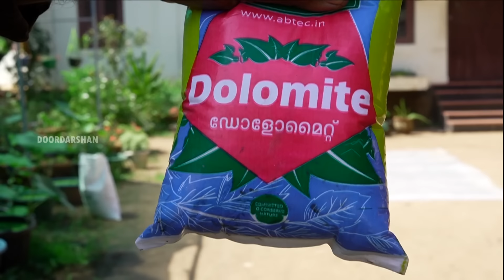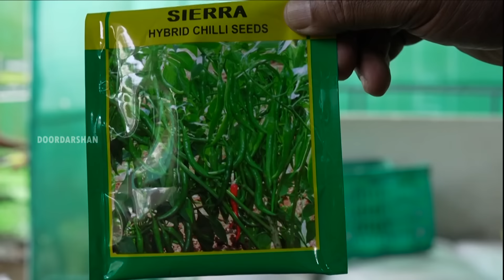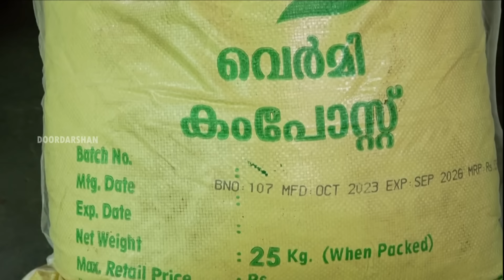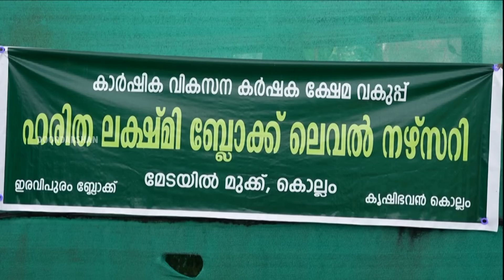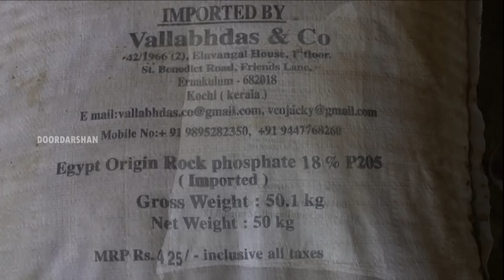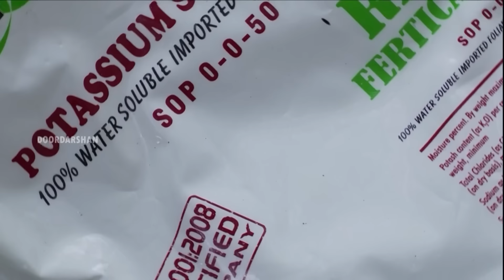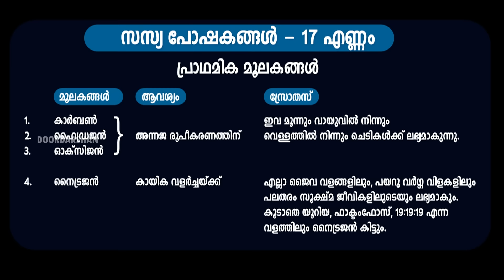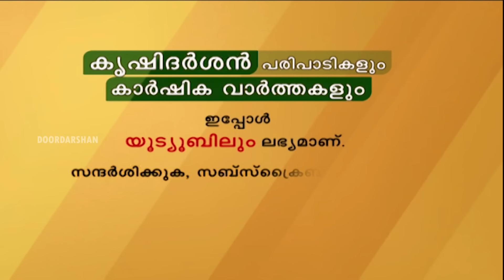പച്ചക്കറി കൃഷിയുടെ ചില ബാലപാഠങ്ങൾ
കായ് കറി കൃഷി വിജയകരമായി നടത്തി എടുക്കണമെങ്കിൽ ചില അടിസ്ഥാനവിവരങ്ങൾ നമ്മൾ അറിഞ്ഞിരിക്കണം. വിളകളുടെ വിവരങ്ങൾ ശരിയായ സസ്യ വളർച്ചക്ക് ആവശ്യമായ പോഷകങ്ങൾ ഏതൊക്കെയാണ് സസ്യരോഗ കീട നിയന്ത്രണത്തിനുള്ള ലളിത മാർഗ്ഗങ്ങൾ ഇവയൊക്കെ പ്രതിപാദിക്കുന്ന ഒരു ചിത്രീകരണമാണ് ഇത് . കൃഷി ചെയ്യുന്നവർക്കും കൃഷി ചെയ്യാൻ ആഗ്രഹിക്കുന്നവർക്കും ഈ ഡോക്കുമെന്ററി ഉപകാരപ്പെടും .